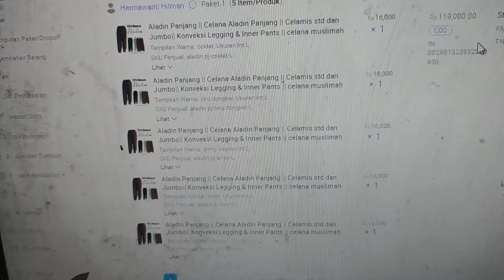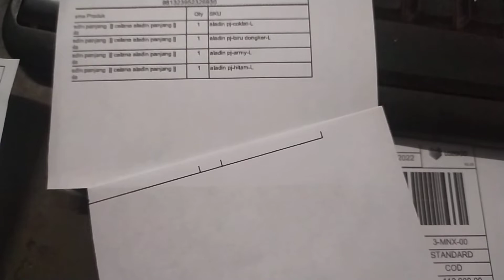Bug sistim lazada !!! merugikan seller dan buyer ,cek hasil print labelnya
jangan lupa bersedekah ya